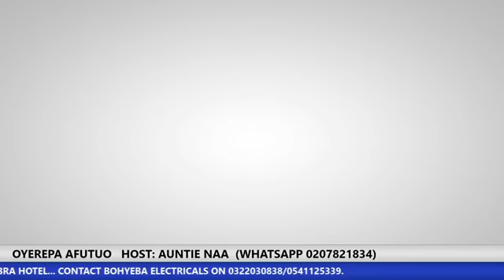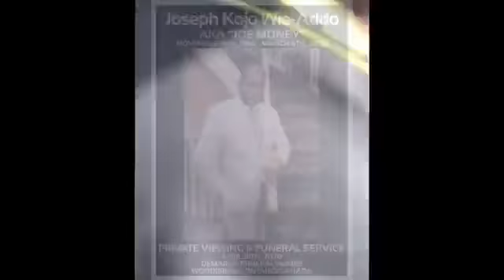Eshhh My ex-husband cursed me and called me prostitute 20-4-2020